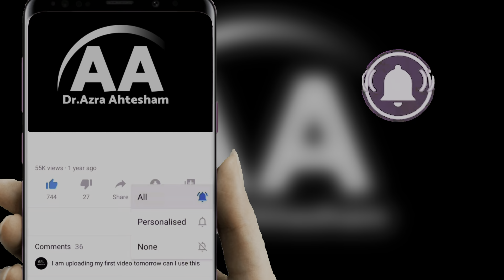The Right Way To Consume Fruits| Are you eating fruits in a wrong way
Add Description:-

Discover the correct methods for preparing and consuming fruits to maximize their nutritional benefits. Learn about eating fruits with peels, avoiding fruit juices, portion control, seasonal fruit choices, storage tips, and considerations for individuals with gastrointestinal issues.
Eating Fruits with Peels:
Some fruits like apples, chickoo, and grapes can be eaten with their peels on as they contain nutrients and dietary fiber beneficial for digestion.
Soak fruits in a solution of water and apple cider vinegar to remove pesticides from the peels if needed, then rinse before eating.
Whole Fruits vs. Fruit Juices:
Consuming whole fruits is preferable to drinking fruit juice as it ensures slower digestion, regulates blood sugar, and provides essential dietary fiber.
Ready juices and canned fruits may lack fiber and contain added sugars, so opt for whole fruits whenever possible.
Portion Control and Caloric Awareness:
Be mindful of portion sizes as fruits, while nutritious, still contain calories.
Limit fruit intake if watching calorie intake or managing blood sugar levels, aiming for about 5 different fruits per day, consumed separately.
Choosing Seasonal Fruits:
Select fruits that are in season for better flavor and nutritional content.
Seasonal fruits are often locally grown and freshly available, providing superior taste and freshness.
Proper Fruit Storage:
Store fruits like mangoes, melons, citrus fruits, and bananas at room temperature in a visible place to ensure they are eaten while fresh.
Berries and grapes should be refrigerated to maintain freshness and preserve nutrient content.
Fruits:
Dried fruits like dates and raisins are convenient but can be high in concentrated sugars and calories.
Opt for unsweetened varieties and consume in moderation.
Managing Gastrointestinal Issues:
Individuals with gastrointestinal issues like irritable bowel syndrome (IBS) should be cautious and avoid fruits that may exacerbate symptoms.
Experiment with different fruits to find what works best and consume fruits separately from meals for better digestion.
Optimal Timing for Fruit Consumption:
Consume fruits from morning until early afternoon to allow ample time for digestion and nutrient absorption.
Aim for natural, whole fruits to maintain overall health and well-being.
Conclusion: By following these guidelines for selecting, storing, and consuming fruits, you can maximize their nutritional benefits and promote overall health. Remember to prioritize whole fruits over juices, practice portion control, choose seasonal varieties, and consider individual dietary needs and preferences for optimal fruit consumption.

fruit
how to eat fruits
best time to eat fruits
worst time to eat fruits
health tips
health benefits
trending video
viral videos
fitness
health
medicine
health in hindi
healthy tips in hindi
eating fruits
wrong way to eat fruites
How to eat fruits the right way
fruit diet
fruits for fat loss
organic fruits
Weight Loss Made Easy
obesity
weight loss tips
eating fruits
how to eat fruits 2024
science behind eating fruits
eating fruits on empty stomach
eating fruits at night
eating fruits after food
eating fruits after meals
eating fruits at night for dinner
fruits for muscle building and fat loss india
drinking fruits juices
eating exotic fruits
eating local and seasonal fruits
correct time to eat fruits
time to eat fruit
what is the right time to eat fruit
morning is the best time to eat fruit
best way to eat fruits
fitness in hindi

Share this with everyone
As your Health Is Our Priority !!